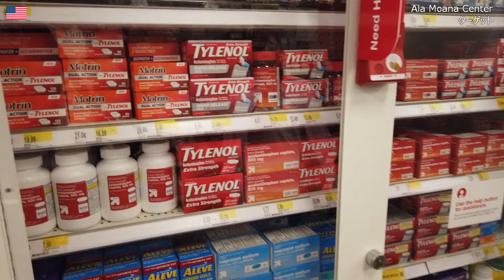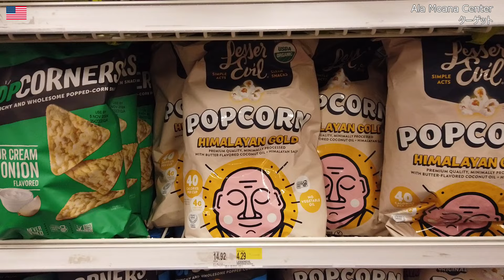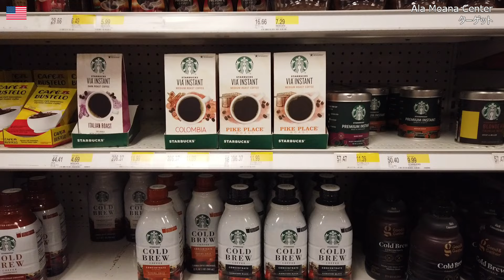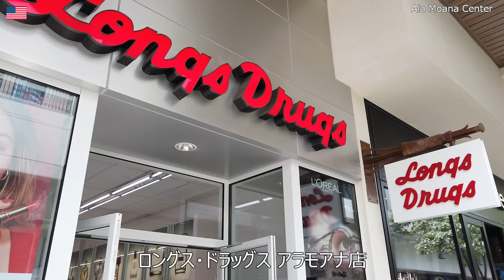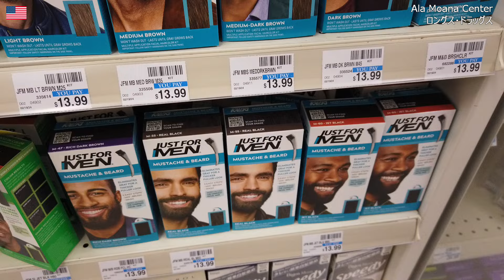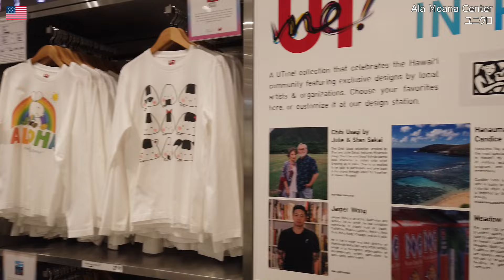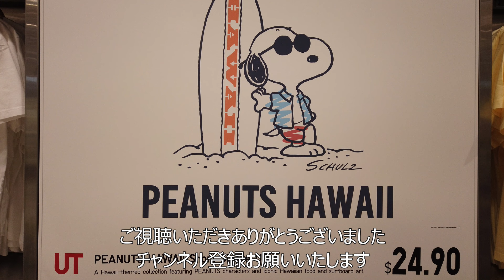【ハワイ旅】2024#7 アラモアナセンターでお買い物！ターゲット、ロングス・ドラッグス、ユニクロと回ります Oahu,Hawaii Travel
ハワイ旅2024の旅動画（VLOG）その7です。
Ala Moana Center（アラモアナセンター）でお買い物をします。
Target（ターゲット）、Longs Drugs（ロングス・ドラッグス）、UNIQLO（ユニクロ）と回ります。

◆管理人の著書
中野康之『そこに世界遺産があるから僕は旅に出る』（風詠社）